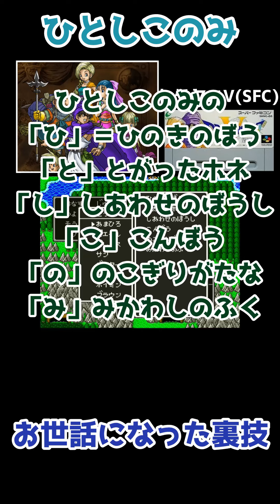ゲームバランス崩壊の必ず仲間になる裏技 ドラゴンクエストⅤ【スーパーファミコン】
ショート動画から作成した動画になります

Dragon WarriorⅤ  (SFC)